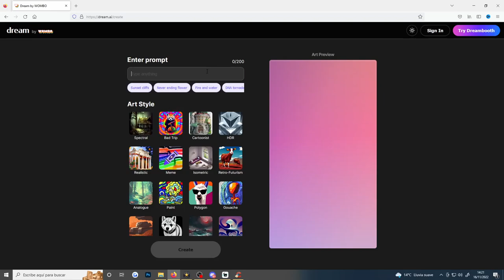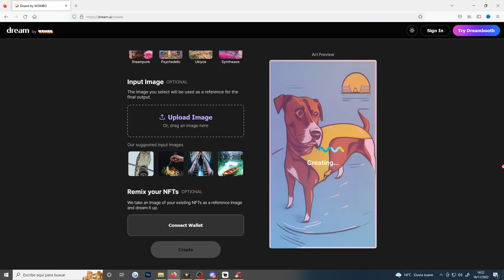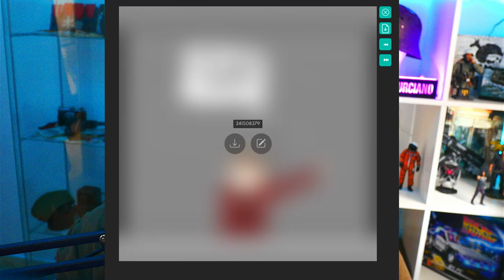ILUSTRACIONES de INTELIGENCIA ARTIFICAL | Opinión de un Ilustrador